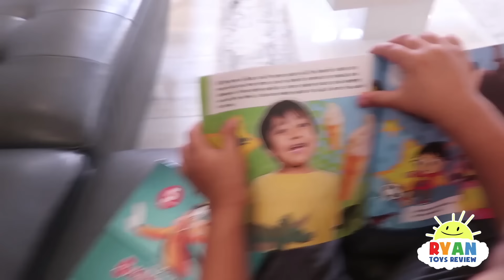Hide and Seek Pretend Play Fun with Ryan!!!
Kids Hide and Seek on the Cruise Ship with Ryan's Family Review!!! It's another day at sea, so we decided to play hide n seek in our room on the cruise ship! Such a family Fun activities for kids to play anywhere! Then we look for surprise toys and find the best hiding spot while on vacation!!! We are cruising on Royal Caribbean Symphony of the Seas.